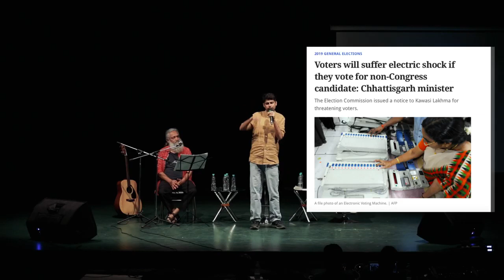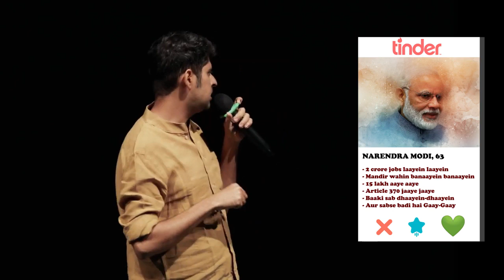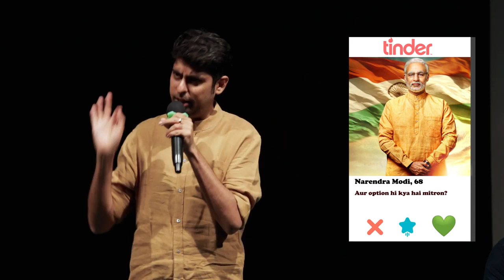Varun Grover on Indian Elections || Standup comedy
Varun Grover on Indian Elections|standup comedy|varun grover